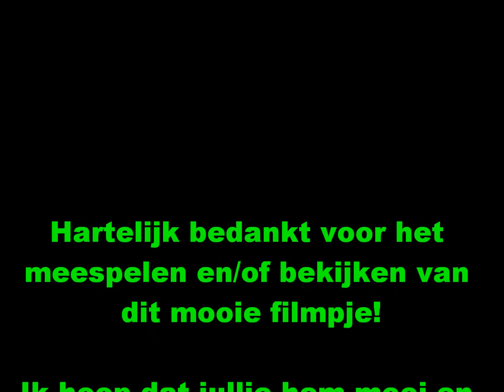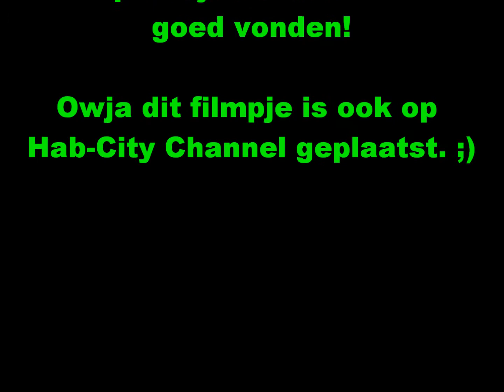Happy New Year 2011 - 2012!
De tijd begint af te tellen vanaf 1 minuut en 5 secondes!